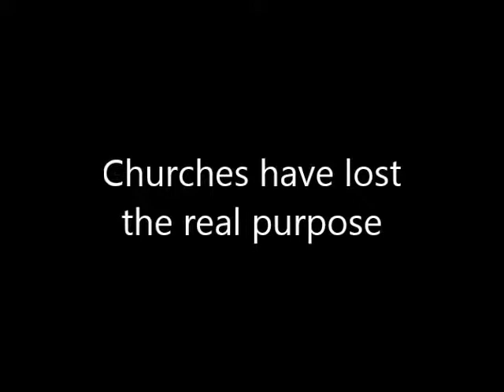Purpose, Sadhu Sundar Selvaraj